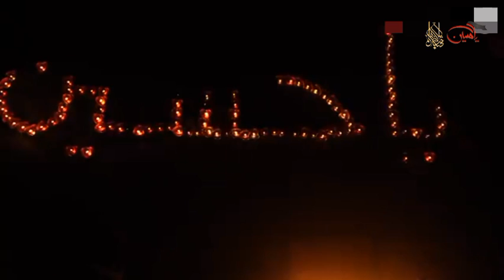Şami-Qəriban🕯- Huseyn Einifard | 2023 | HD | کربلایی حسین عینی فرد